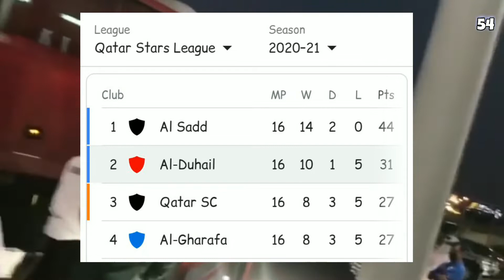Michael Olunga Scores his First goal in the Qatar stars League | Al duhail sc vs Al Rayyan